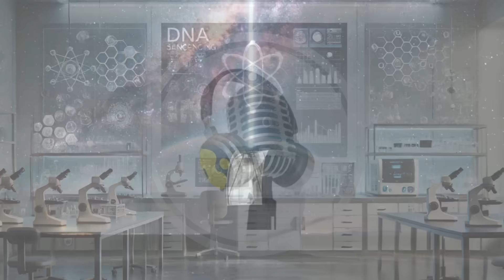Avi Loeb Claims He Was Censored Over 3I/ATLAS Theory | WION Podcast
In this episode, we uncover the explosive claims by Harvard astrophysicist Avi Loeb, who says his paper on the mysterious interstellar object 3I/ATLAS was blocked from publication. Loeb accuses the scientific community of “intellectual censorship,” arguing that bold ideas about alien origins are being silenced. From The Joe Rogan Experience to his own Galileo Project, Loeb continues to challenge how far science dares to question the unknown.